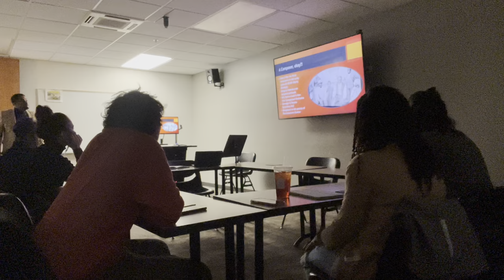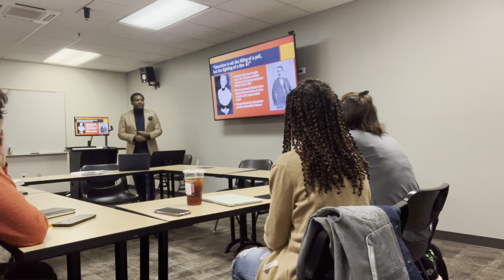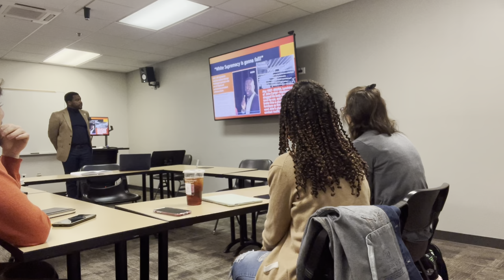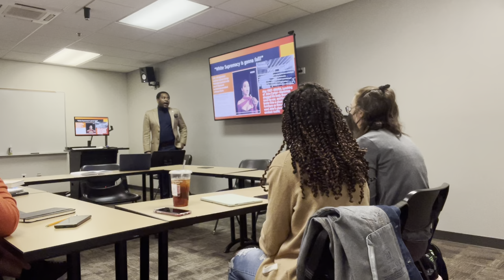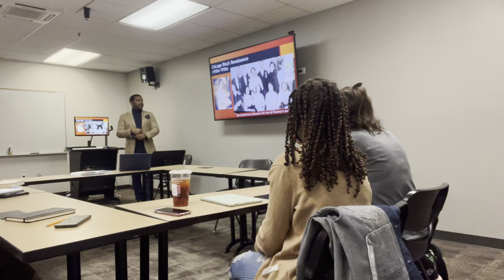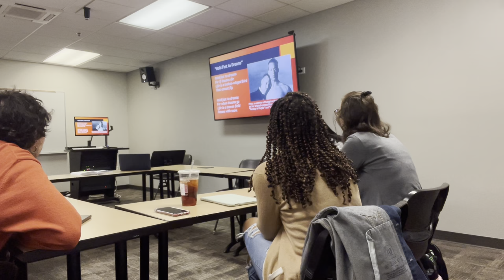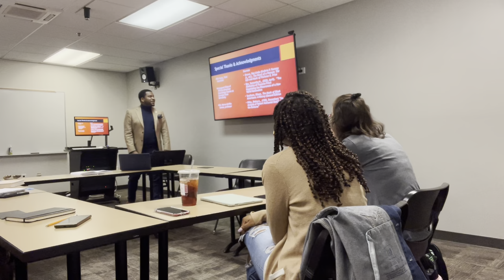20th Century 🖤 BLACK 🖤Piano Composers: Nathaniel Dett & Florence Price (2022 LECTURE)